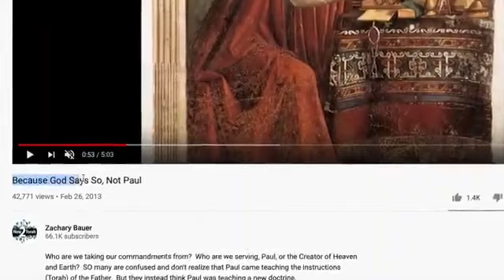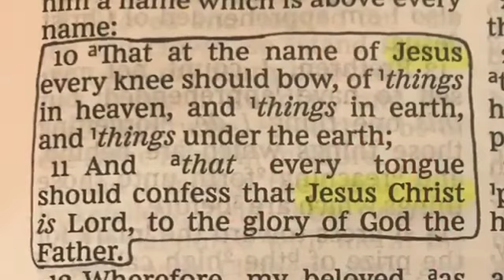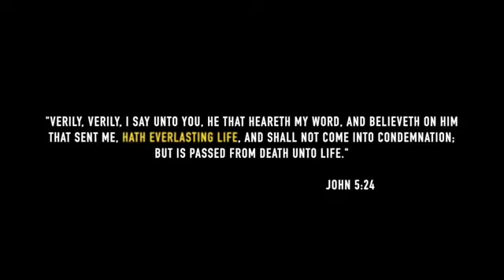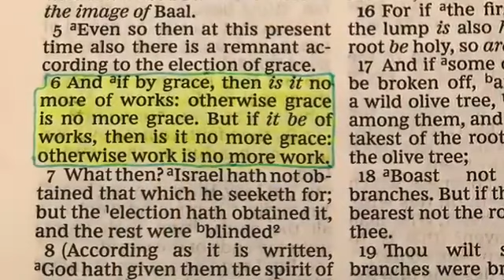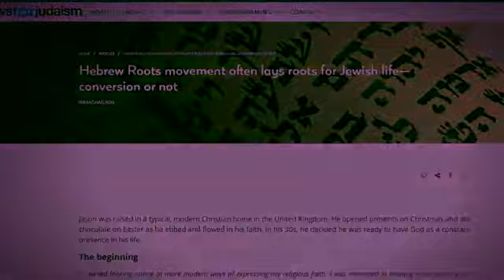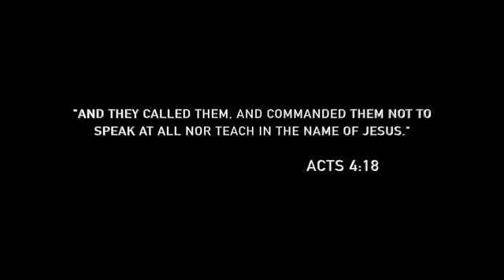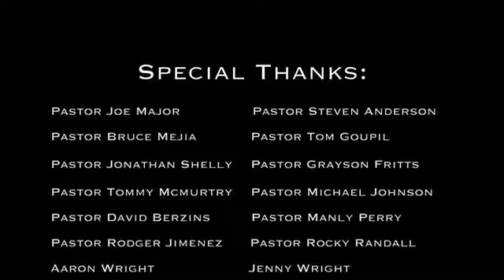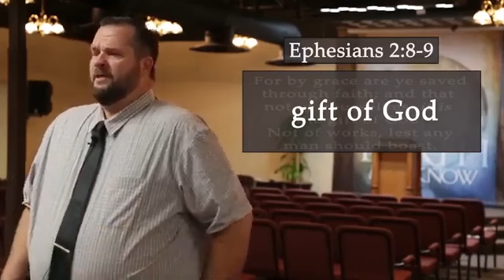The Sacred Name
FULL MOVIE By Bro. Matt Powell (exposing the Hebrew roots movement)